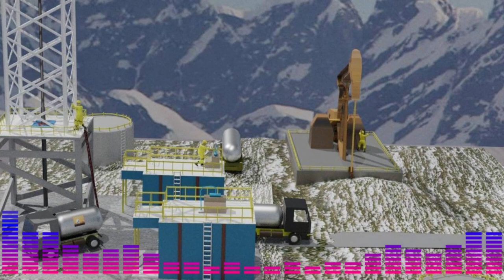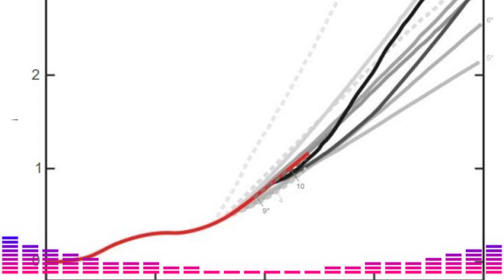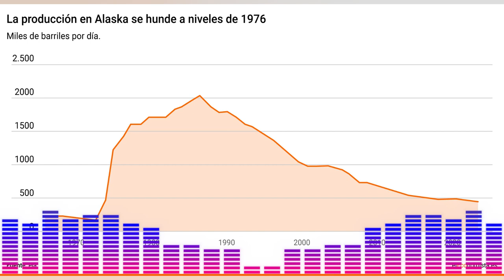INFORME COMPLETO ESTADOS UNIDOS TIENES QUE VER ESTO 11 DE MARZO 2023